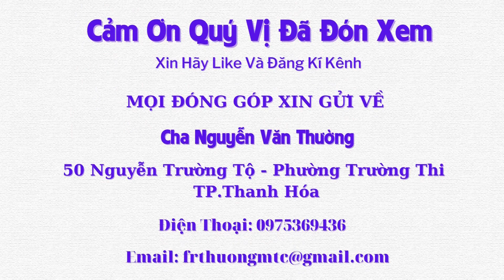Trao tặng Ngôi Nhà Tình Thương Cho Gia Đình Làng Chài Có Hoàn Cảnh Rất Khó Khăn - Tập 333